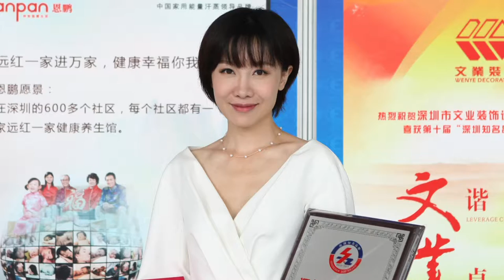WHY COLUMBIA? Chinese Journalist’s Story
Di Cao (MSW'16) tells the story of her journey from China to Columbia, from a career in journalism to one in social work. What made her leave China to study abroad, and what new tools has she gained?